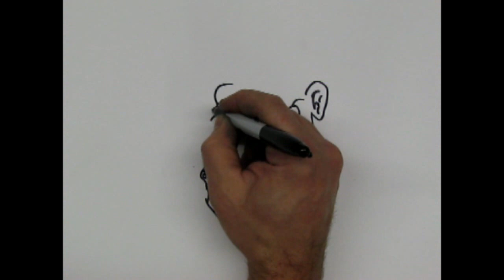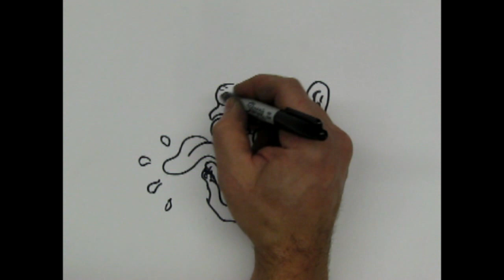Draw A Wacky Monster, Ed Roth style